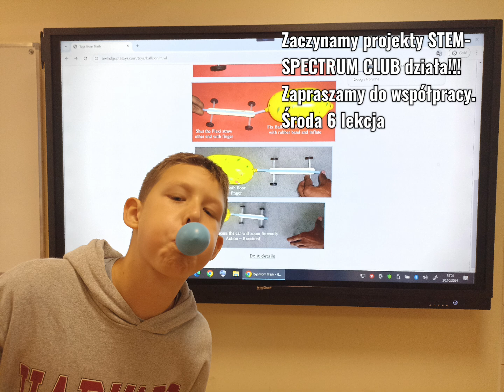PROJEKT STEM reaktywacja